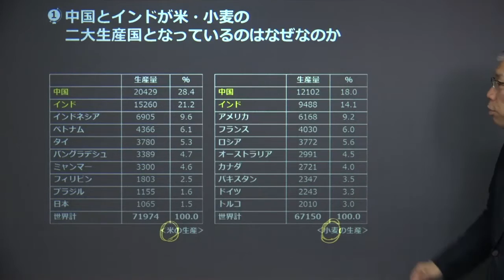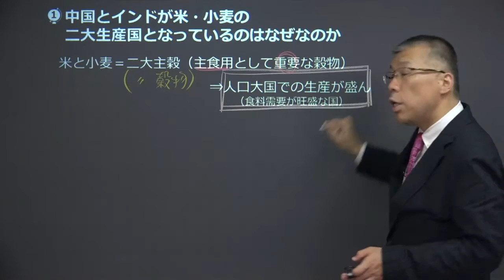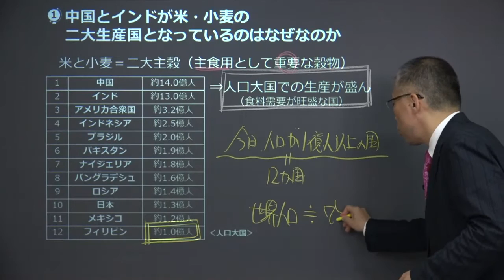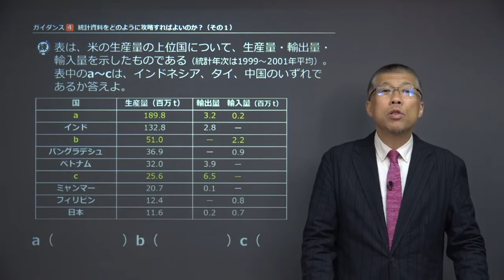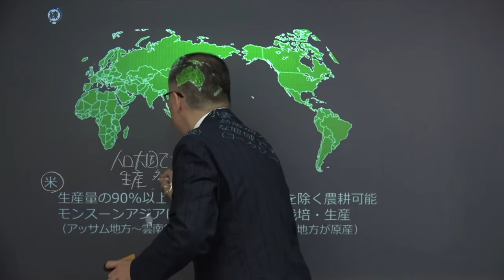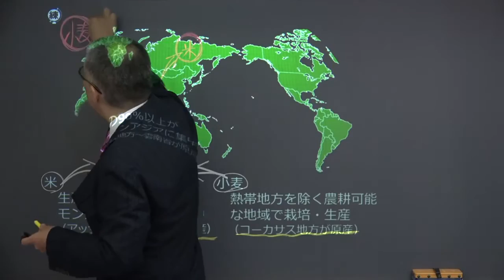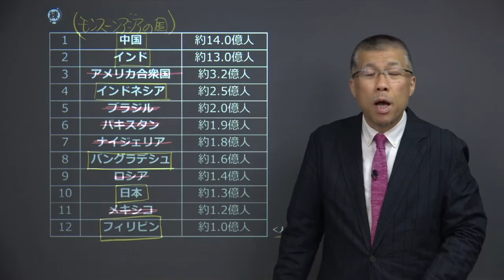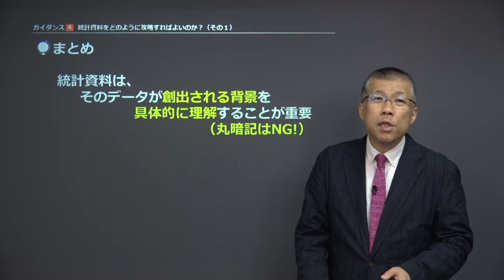【高校地理】 ガイダンス４ 統計資料の読み取り１ （１７分）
この映像授業では「【高校地理】　ガイダンス４　統計資料の読み取り１」が約１７分で学べます。この授業のポイントは「統計資料は丸暗記せず、その背景を具体的に理解しよう」です。映像授業は、【さぁ，始めよう！】⇒【ポイント①】⇒【ポイント②】⇒【ポイント③】⇒【ポイント④】⇒【ポイント⑤】⇒【練習】⇒【今回のまとめ】の順に見てください。

■「高校地理」でわからないことがある人はこちら！